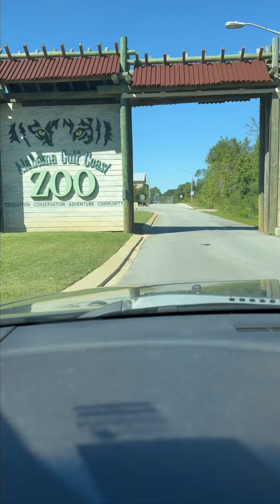Beautiful Alabama Gulf Coast Zoo